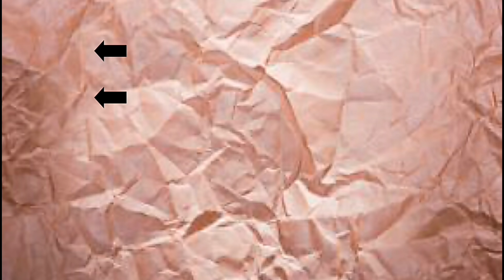Haul druni ( ecotools, NAOBAY....)/ Juncal Gonzalez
hola chicos y chicas bueno hoy os traigo un haul de druni,  espero que os guste   y si  os gusta  no os olvidéis darle like y suscribiros si todavía no lo a veis echo besos nos vemos en el siguiente video MUACK

Para Contactar Con Migo y Si Os Gusta El Canal  Y Queréis Hacer Un Colaboración: